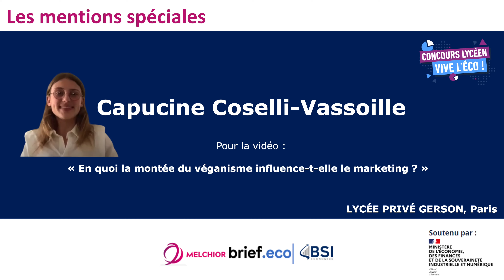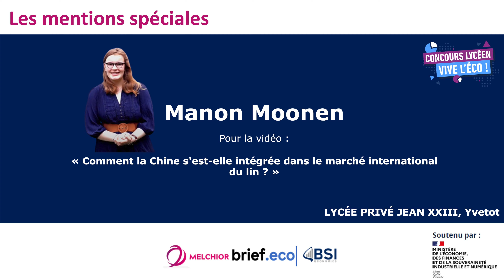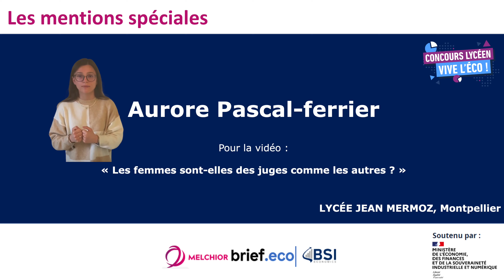Les mentions spéciales